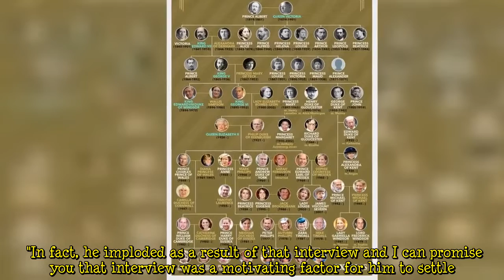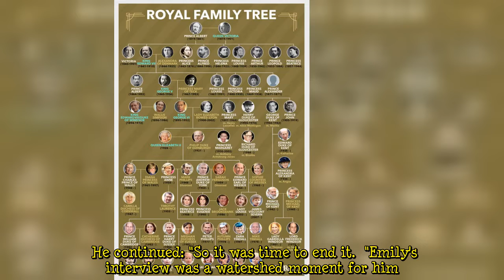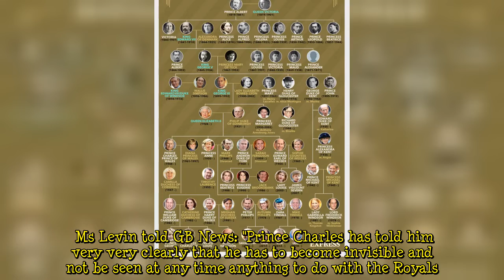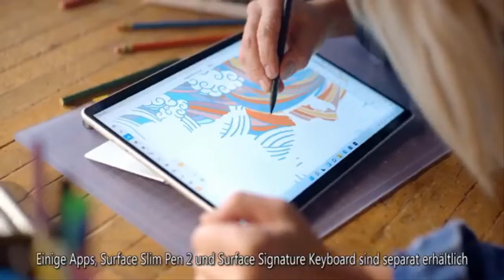BBC Newsnight interview with Andrew 'a motivating factor' behind settlement, lawyer claims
Prince Andrew's decision to agree to an out-of-court settlement with his accuser Virginia Guiffre stemmed partly from his BBC Newsnight interview, according to US defence attorney Randy Zelin. The Duke of York has settled the civil sex assault claim against him for what is widely reported to be a multimillion-pound sum. Mr Zelin told the BBC's Americast podcast: "Certainly if he felt it would further his case, could have used the interview to his benefit. "In fact, he imploded as a result of that interview and I can promise you that interview was a motivating factor for him to settle. "If for no other reason, it allowed him to see what an awful witness he would have made if he chose to push  ...